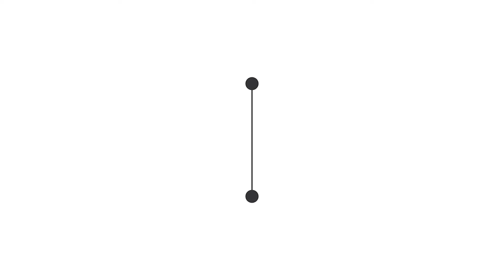මේ දවස් වල වැරදිලාවත් මේ ආහාර නම් කන්න හිතන්න එපා! - අධික උෂ්ණත්වය නිසා ඉදිරි දින කිහිපයේ වෙන දේ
P M Edirisinghe